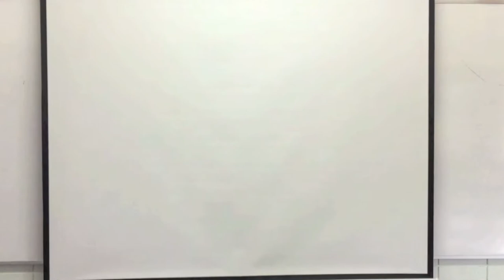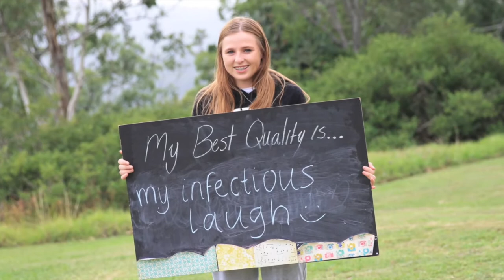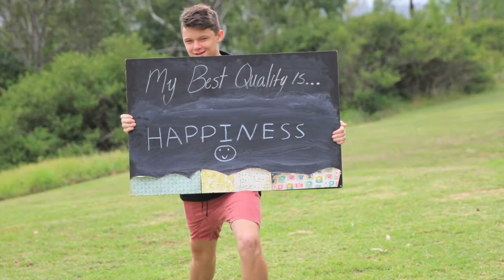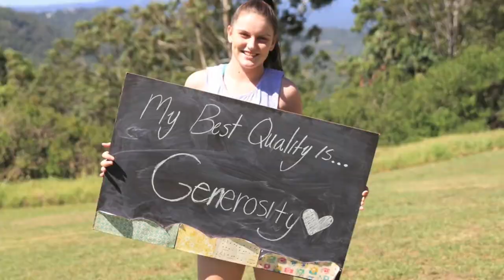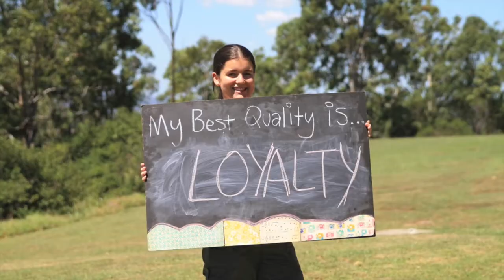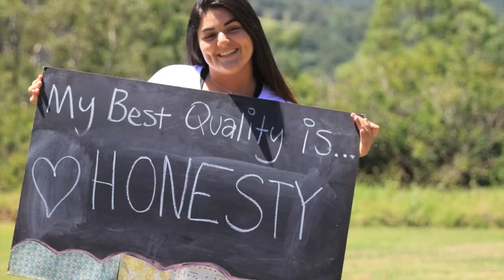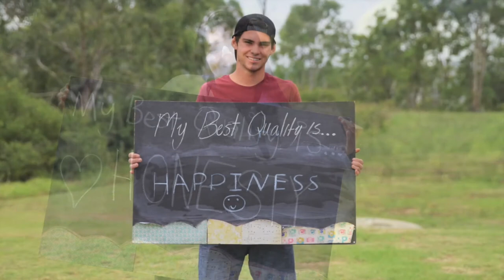Aquinas College Senior Video 2015